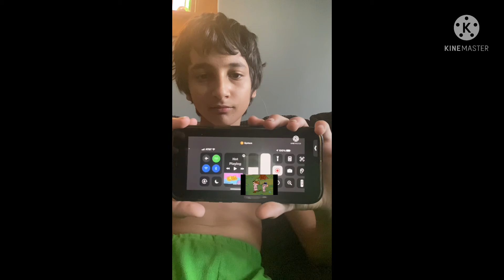Mmmm Fight Cloud Add Round 12